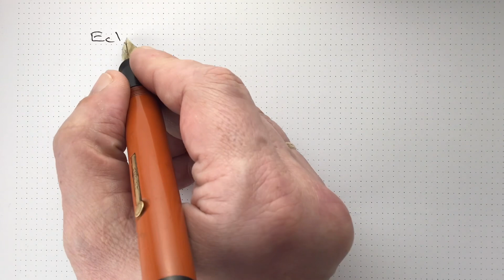Обзор винтажной перьевой ручки Eclipse Empire